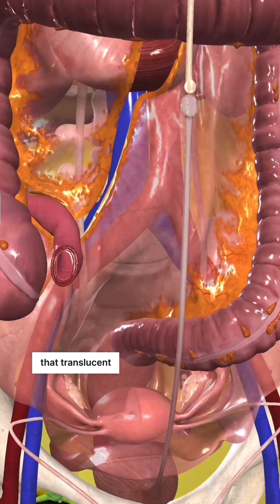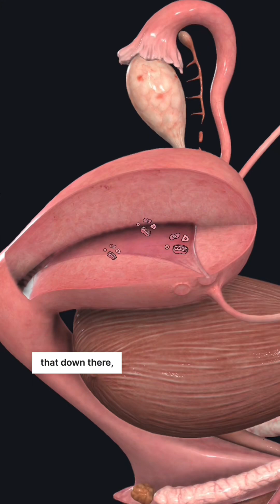Understanding Adenomyosis: Endometrial Tissue Growth in the Uterine Wall